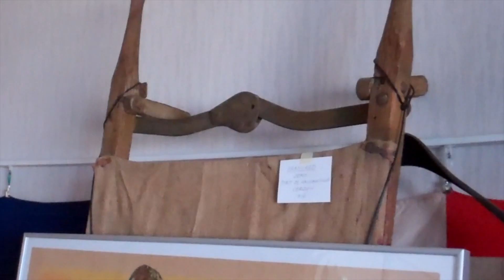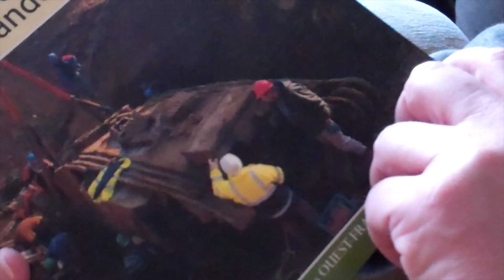GASTON Le petit video Journal - édition 20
GASTON - De Haarlemse zoektocht langs Chemin des Dames beschrijft het Eerste Wereld Oorlog-verhaal van de Franse soldaat Gaston Charles Delange, verteld door zijn Haarlemse achterneef: Alain Timmers.